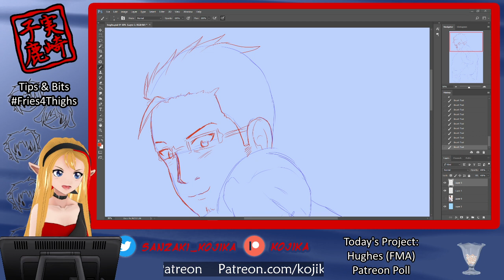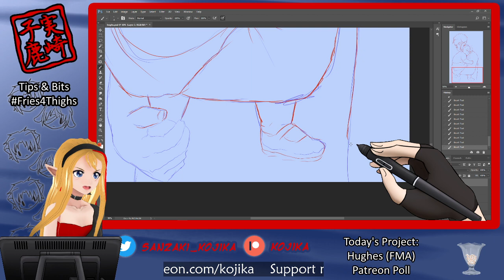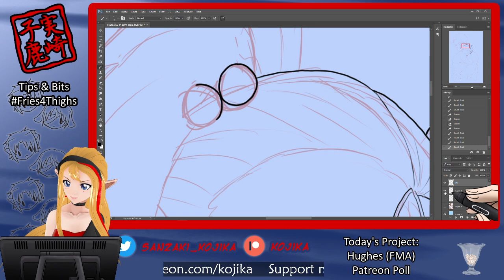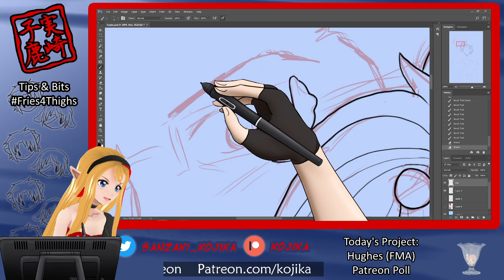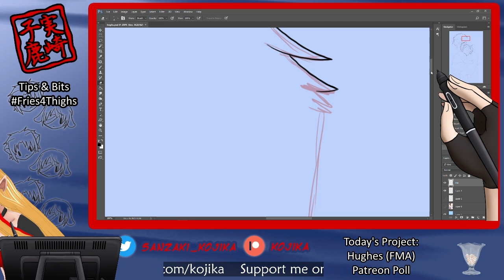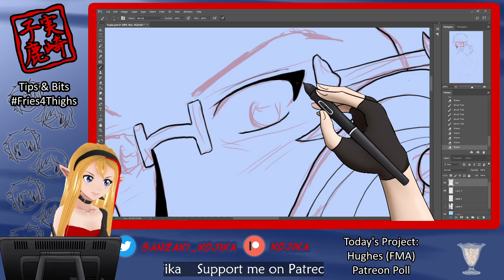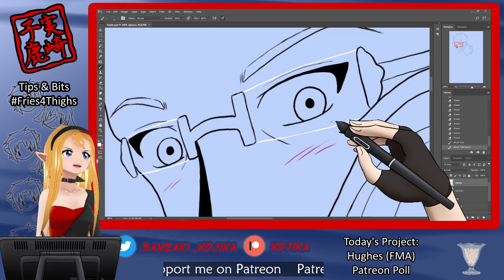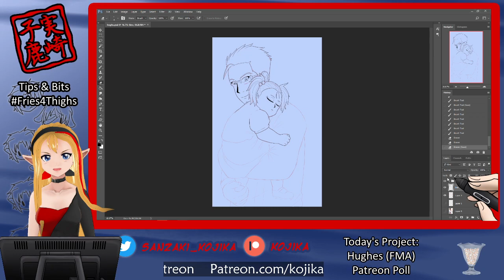Arting 8/3/21- Hughes and Elicia